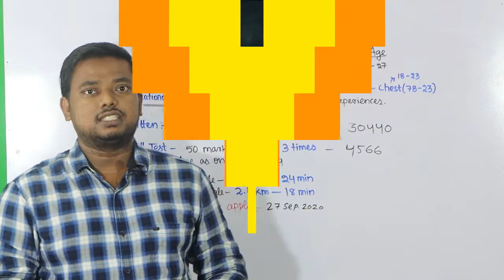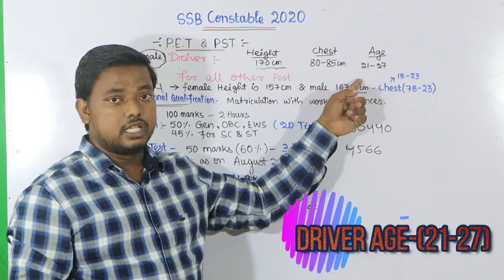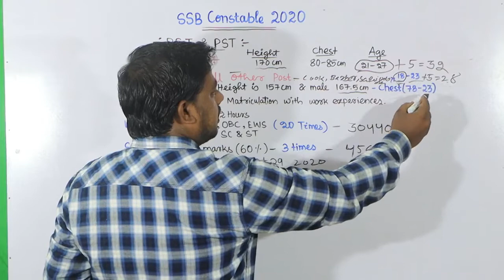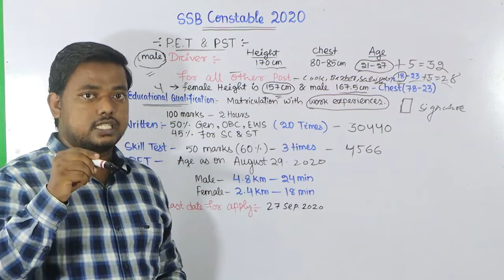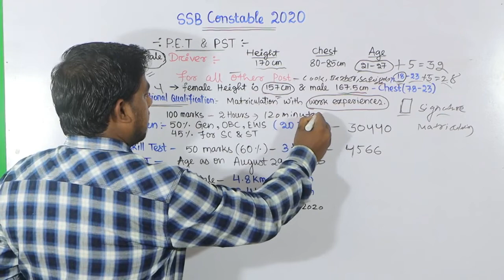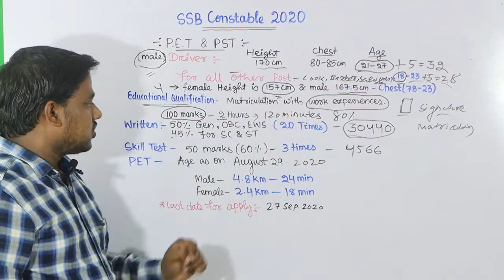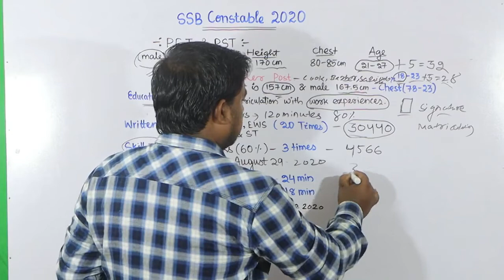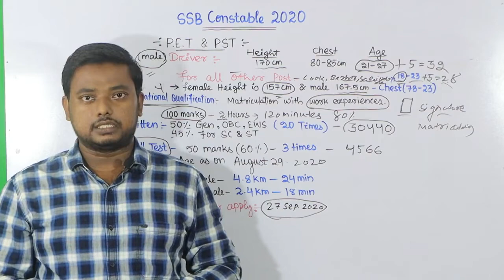SSB Constable Recruitment2020 || SSB Constable Form2020 || SSB Constable Notification2020 ||in Hindi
SSB Constable Recruitment2020 || SSB Constable Form2020 || SSB Constable Notification20 ||in Hindi
Check SSB Constable Recruitment 2020 Details Before Apply Online :
Sashastra Seema BAL (SSB) has given  a notification for the Recruitment of  Constable Post.Those candidates are interested in the following Recruitment of SSB Constable Recruitment 2020 & complete the Required  Eligibility Criteria can read the full notification & Apply Online.